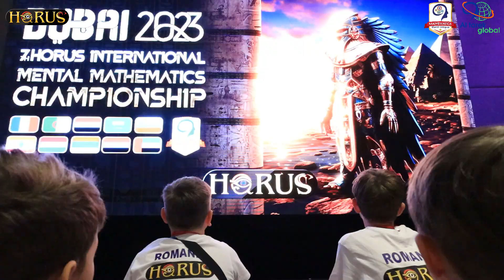HORUS 7 INTERNATIONL MENTAL MATHEMATICS CHAMPIONSHIP DUBAI 2023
To become a champion, you need to be among champions
🏆HORUS 🏆Competitions, best organization and superior challenges🌟🌟
Competing in 🏆HORUS🏆 means you are one of the best
🏆HORUS🏆 International Championships create an atmosphere of competing, enthusiasm, challenge and love among the students.
All children get their own space to freely express their talents
Parents get their own comfortable places to give the students space to compete and express themselves
We present the best Competition in the world for the best champions of the world🏆🏆🏆